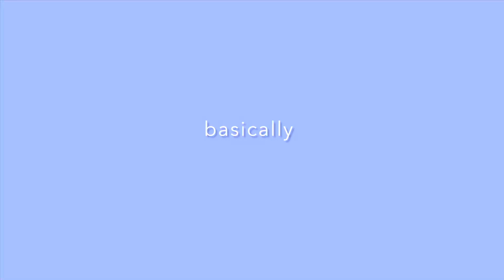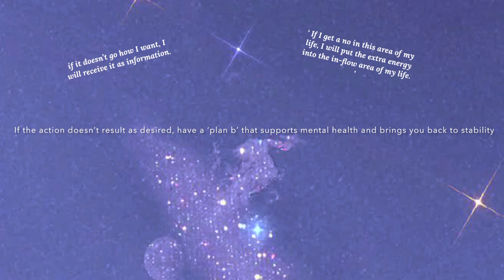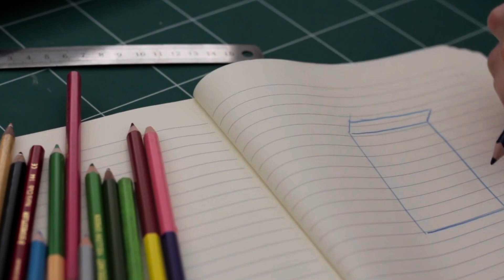Change dull day-to-day feelings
This is about working with your emotions, seeing your feelings as direction and information. I went really into an example I gave of stagnancy.